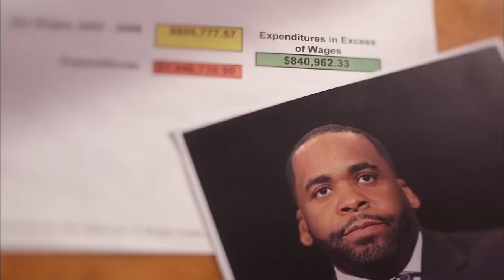Kwame Kilpatrick | American Greed